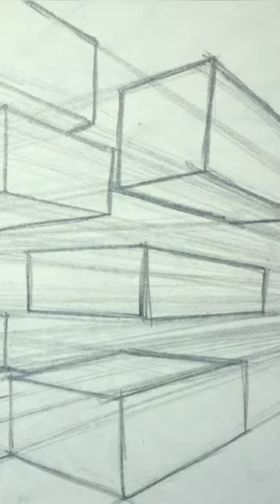3D box by using Two point perspective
In this short video, you are going to learn about two point perspective box. Really amazing experience by making this one. For full video, go to my channel and see the video two point perspective.